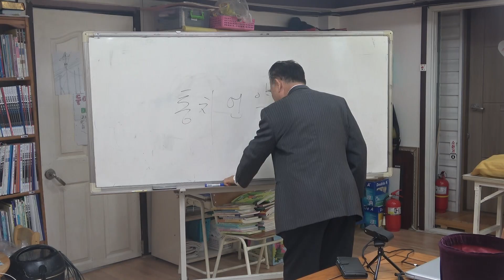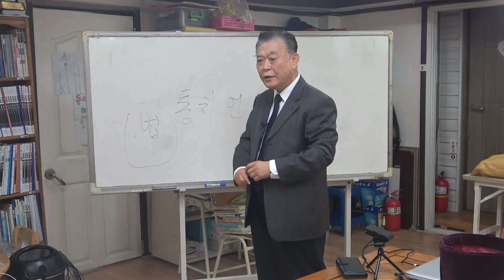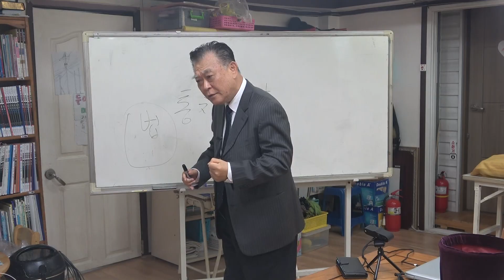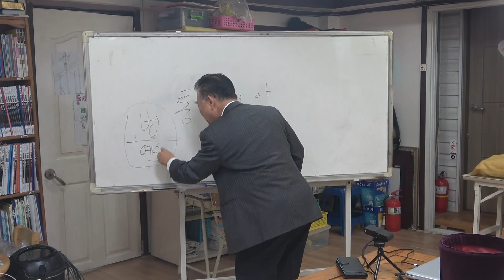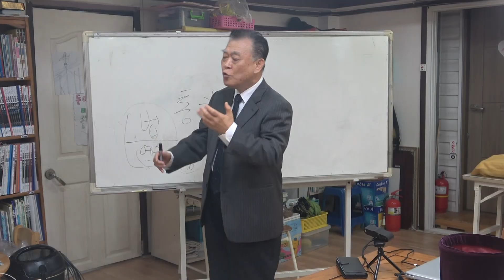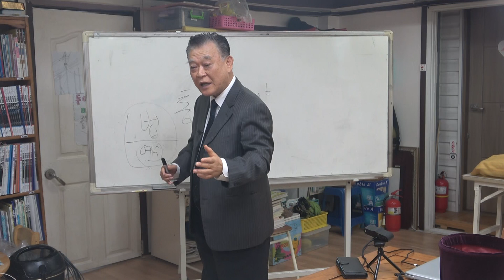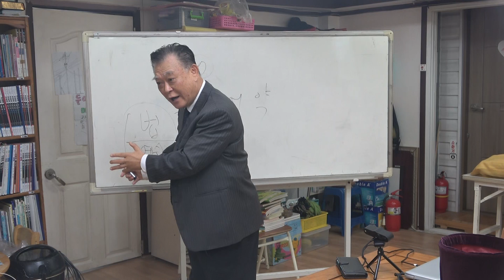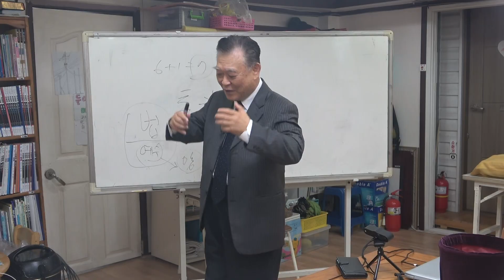옛 언약과 새 언약2-산수유 고영식